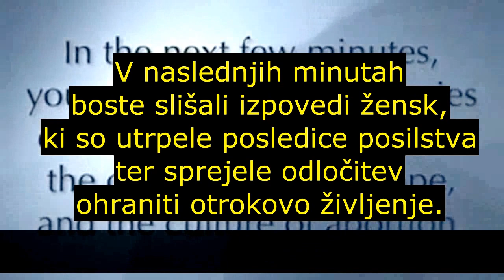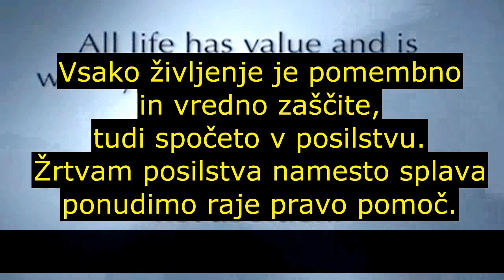Posilstvo, nato še nosečnost - osebne zgodbe žensk [umetni splav nasilje incest]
PREBERITE CELOTEN OPIS VIDEA:
Društvo za pomoč žrtvam kaznivih dejanj (predsednica: Vlasta Nussdorfer)
Tukaj najdete dosti informacij (članek ima več podstrani)

--- [Všečkajte video in ga Delite z drugimi.] ---

POSILSTVO je kaznivo dejanje, ki ga je treba čimprej prijaviti in opraviti zdravniški pregled (zdravje, dokazi).
Za prijavo pokliči 113.

Zakaj prijaviti: ker s tem, ko naglas spregovoriš o nasilju, ki se je zgodilo nad tabo, vzameš nadzor zopet v svoje roke. Za duševne rane, ki ti jih je povzročil, boš morda potrebovala psihologa ali drugo strokovno pomoč. Morda nisi edina, ki ji je to storil in obstaja možnost, da bo dejanje ponovil pri drugi punci ali ženski, česar si prav gotovo ne želiš, zato je prav da je posiljevalec čimprej obsojen. Tudi če je od posilstva minilo dlje časa in ni več dokazov, ga prijavi, saj ga bodo tako lažje obsodili, če bo dejanje ponovil.

Brez prijave pravici ne more biti zadoščeno.
Najnižja predvidena zaporna kazen je leto dni, najvišja pa deset let zapora in tolikšen je tudi zastaralni rok kaznivega dejanja.

Približno 75% posilstev, s tem pa seveda tudi storilcev, ostane neprijavljenih (vir: diplomska naloga str. 17).
Koliko izmed njih se ponavlja?

? - STA ZARADI NOSEČNOSTI V KAKRŠNIKOLI STISKI - ??

Anonimnost zagotovljena!
Nanje se lahko obrneš tudi, ČE ŽELIŠ SODELOVATI pri reševanju človeških življenj, ki jim grozi smrt zaradi umetnega splava, ter pomagati njihovim mamam (in očetom), ki so se zaradi nepričakovane ali težke nosečnosti znašli v stiski.
Veseli bodo tvoje pripravljenosti! :)

-- Si bila posiljena in nato ugotovila, da si noseča? --

Shauna Prewitt, žrtev posilstva in mama hčerke, ki je med posilstvom nastala, pravi:
 »Problem je v tem da vsi mi, celotna družba, to so: civilna družba, mediji, pop-kultura, politiki, ne razmišljamo o ženskah, nosečih zaradi posilstva. O tej ženski površno predpostavljamo, da je žrtev svoje nosečnosti, ne samo žrtev posilstva.

V ZDA obstajata samo dve raziskavi o čustvih, ki jih žrtve posilstva gojijo do svojega otroka. Obe raziskavi sta ovrgli tezo, da bi večina doživljala otroka negativno. Moja hčerka je preprosto najlepše darilo zame.

Mislim, da je bil pri okrevanju po posilstvu največji problem to, da sem dolgo časa hotela nazaj. Hotela sem biti oseba, kakršna sem bila pred posilstvom. Hčerka pa mi je pokazala, da ima tudi življenje po posilstvu svojo vrednost.

Danes odkrivam, da sem vredna biti njena mama, učim se neskončno in brezpogojno ljubiti. V življenju spet odkrivam nedolžnost in lepoto. Vse to me je naučila ona. Brez dvoma mi je bila podarjena, da prebolim in preživim to izkušnjo.

Vedno bo vedela, da je svoji mami spremenila življenje na bolje.«

NEPRIČAKOVANO NOSEČI?

Povzetek diplome o splavu - vsebina
- simptomi postabortivnega sindroma oz. post-travmatski stres (krivda, jeza in bojazen; depresija in občutek izgube; zloraba substanc; razvoj motenj prehranjevanja; nagnjenost k samomoru in poskusi samomora; spolna disfunkcija; ponavljajoči se umetni splavi in podoživljanje umetnega splava; krivda za preživetje in sindrom obletnice; težave s spanjem in ostale težave),
- vplivi umetnega splava na odnose v družini in družbi,
- fizične posledice umetnega splava,
- moški in umetni splav

Annie Murphy Paul: "Kaj se naučimo od spočetja do rojstva?" (slovenščina)